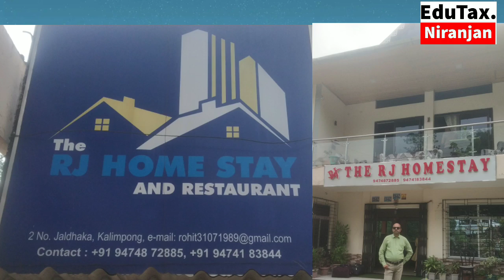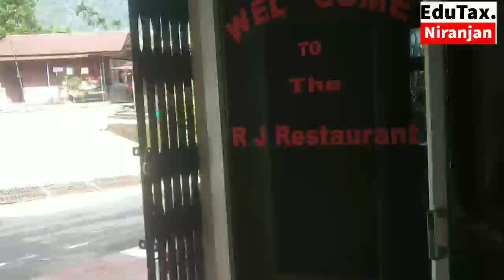Jhalong tour ,The Rj Homestay, the best homestay of Jhalong,Kalimpong District, W.B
Jhalong tour, the best homestay, Rj Homestay.
Mob no of The  RJ Home stay:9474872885

Jhalong is a village of Kalimpong District, Jhalong is a quaint village situad along the river side of Jaldhaka. It is located near the Indo- Bhutan border on the way to Bindu River.From Jhalong you can visit Bindu, 9 km distance from Rj Homestay of Jhalong.